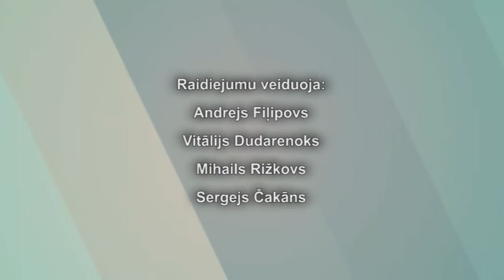Gostūs pi Arta Pabrika!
2014. goda, 6. febraļs